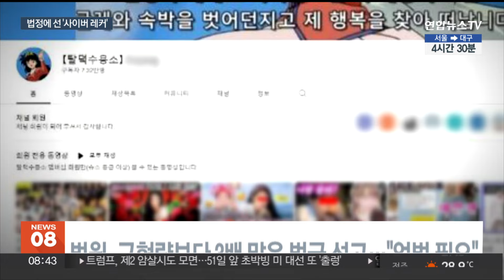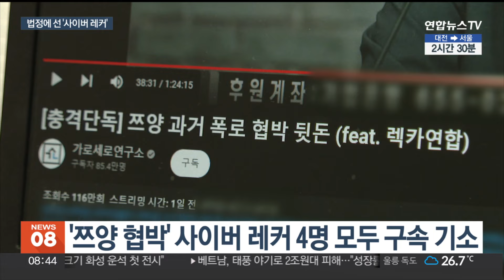법의 심판 받는 '사이버레커'…"엄중 처벌" 기조 / 연합뉴스TV (YonhapnewsTV)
법의 심판 받는 '사이버레커'…"엄중 처벌" 기조

[앵커]

최근 유튜브 등에 허위 영상을 올리고 명예훼손 등을 한 혐의로 '사이버 레커'들이 잇따라 재판에 넘겨졌습니다.

수익을 노리고 각종 폭로와 협박을 일삼는 범죄에 검찰은 엄정 대응을 강조하고 있는데요.

이들에게 무거운 죄책을 묻는 판결도 이어지고 있습니다.

[기자]

법정에 출석한 유튜버 '탈덕수용소'는 매번 검은 옷과 모자, 가발과 마스크로 자신의 모습을 완전히 감췄습니다.

유명 연예인을 비방하는 채널 '탈덕수용소'를 운영해 온 30대 박 모 씨.

가수 강다니엘에 대한 허위 영상을 올려 명예를 훼손한 혐의로 1심에서 벌금 1천만 원을 선고받았는데, 검찰이 요청한 벌금 300만 원보다 훨씬 무거운 형입니다.

연예계 대표 '사이버 레커'인 박씨는 이 사건뿐 아니라 각종 고소고발로 민·형사 재판을 두루 받고 있습니다.

비방 목적은 없었다며 모든 재판에서 혐의를 부인했지만, 유죄와 손해배상 책임이 잇따라 인정됐습니다.

지난 1월엔 걸그룹 아이브의 장원영에게 1억 원의 손해배상금을 지급하라는 1심 판결도 나왔습니다.

[정경석 / 장원영 측 법률대리인] "조회수로 인해 수익이 나기 때문에 (범죄가) 더 많이 양산된다는 게 문제가 되는 것 같습니다. 벌금 액수를 늘리거나 손해배상 액수를 많이 부과시켜서 결국은 범죄로 인한 수익을 얻으면 그 이상의 책임을 지게 된다는 것을 알려줘야…."

돈벌이를 목적으로 자극적인 콘텐츠를 유포하는 '사이버 레커', 유명 유튜버 쯔양을 협박해 금품을 뜯어내거나 공갈 범행을 방조한 구제역 등 사이버 레커 4명 모두 재판을 받고 있습니다.

이들은 재판에서 혐의를 대부분 부인했지만 검찰은 죄에 상응하는 처벌을 받도록 한다는 방침입니다.

유튜브를 타고 무분별한 폭로에 악의적 비방을 일삼는 사이버레커들에 대해 법원과 검찰 모두 엄정 대응하는 모습입니다.

유사한 악성 콘텐츠 게시 행위가 덩달아 사라질지 주목됩니다.

[영상취재 기자 이재호]